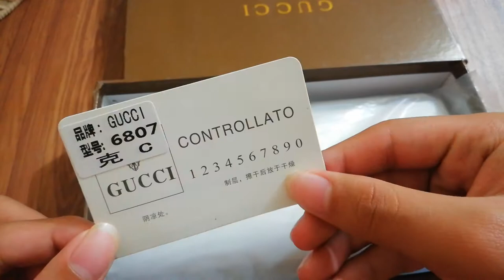Bag Gucci Unboxing Khmer